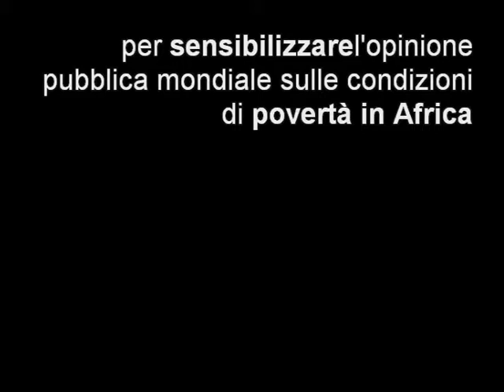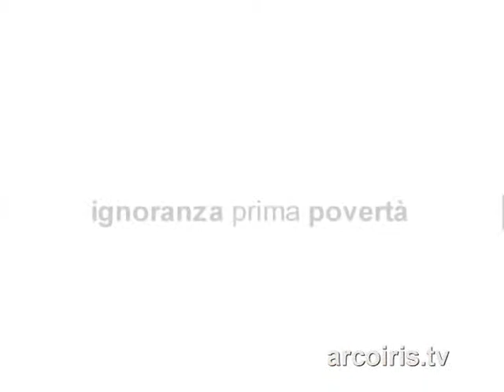Mustapha N'Dao 2/2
Mustapha N'Dao  1/2
NADiRinforma: "La nostra storia ci insegna che da quando il mondo è mondo l'uomo si è sempre mosso...". Inizia così l'incontro con Mustapha N'Dao, noto musicista africano, oggi clandestino nel nostro paese. Dall'ascesa musicale del suo gruppo in Senegal alla chiamata in Italia, passando per la fine del permesso di soggiorno, la clandestinità, una denuncia per diffusione gratuita dei propri cd musicali senza timbro S.I.A.E. e la realtà dura da invisibile cui è sottoposto insieme ai tanti suoi "fratelli". Esce da questo ritratto un uomo straordinario, capace di lanciare messaggi universali di cambiamento e solidarietà, cui sarà difficile rimanere indifferenti.

"La prima ricchezza è la generosità... la prima povertà è l'ignoranza"
Mustapha N'Dao
Intervista rilasciata nel gennaio 2006